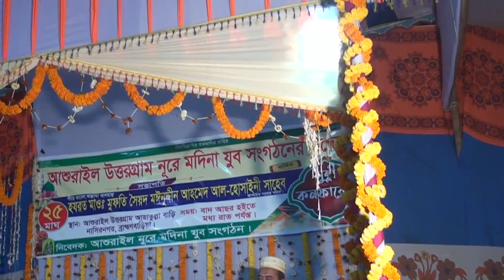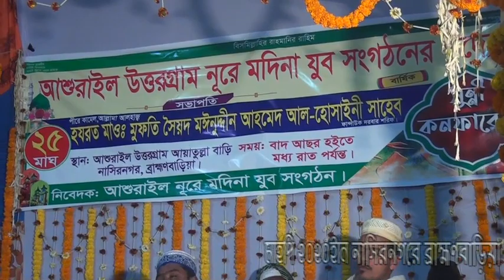ক্বারী কামাল উদ্দিন আনচারি কিশোরগঞ্জ new waz mahfil 2022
ইসলামিক কনপারেন্স সুন্নি মহা সম্মেলন
আশুরাইল নূরে মদিনা যোব সংগঠন আয়োজন ওয়াজ মাহফিল !
নাসিরনগর,ব্রাহ্মনবাড়িয়া